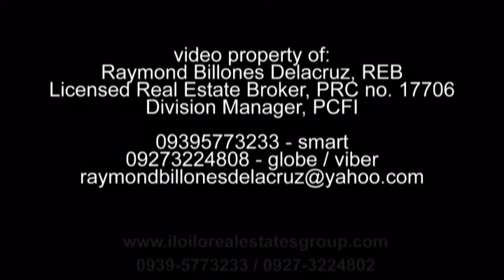Isabella townhouse Monticello Villas (Iloilo)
Video property of:
RAYMOND BILLONES DELACRUZ
division manager, PCFI
licensed real estate broker, PRC no. 0017706
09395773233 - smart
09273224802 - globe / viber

add me as friend on facebook so that we can talk about your planned investments.

Real estate made easy
Your perfect partner in finding your perfect home.
We offer information on real estate trends, investment advice,
and personalized service by a network of top industry professionals,
all with the easy convenience of online shopping.